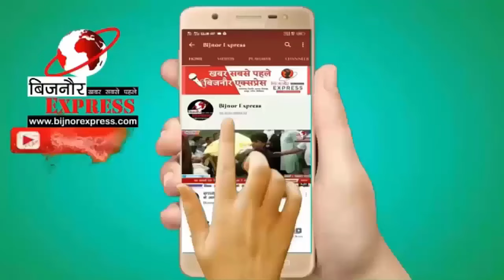बिजनौर में मनाए गए मुहर्रम, हुसैन जीत गयें ये सबूत हैं वरना जुलूस हारने वालों के कब निकलते हैं!